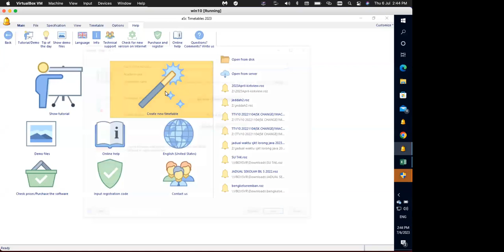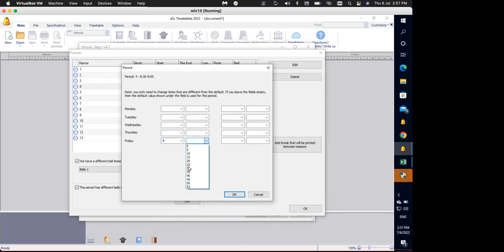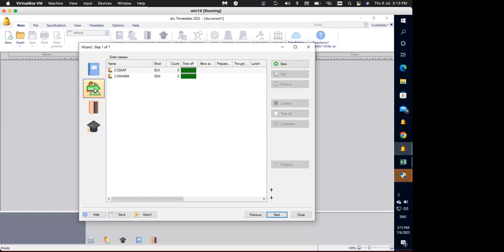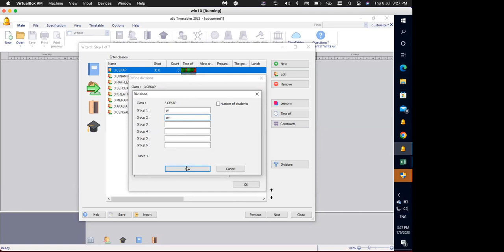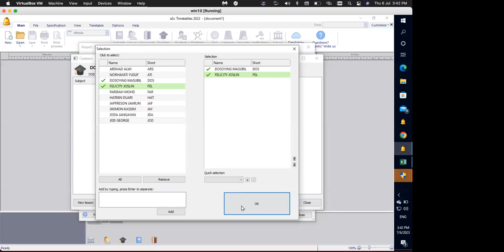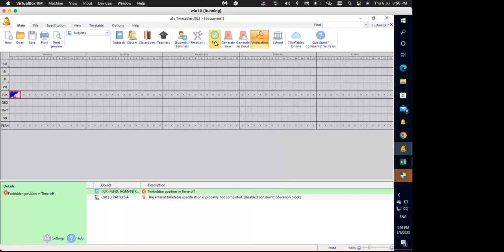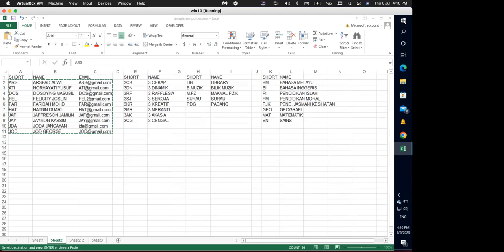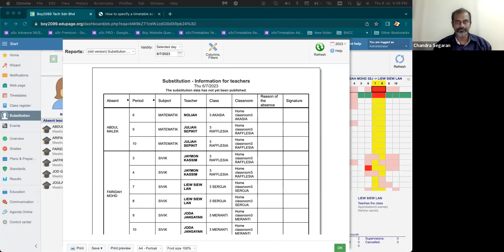aScTimetables Training - Bengkel aSc PPD Sri Aman